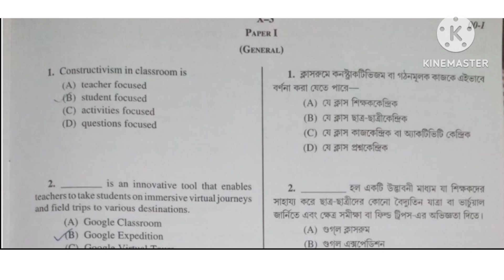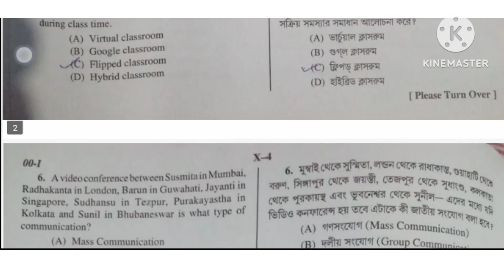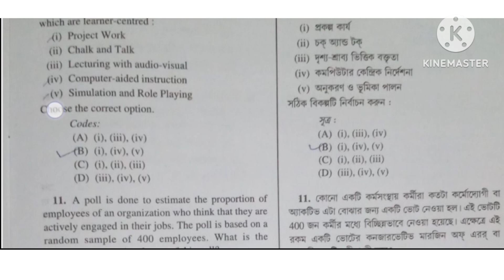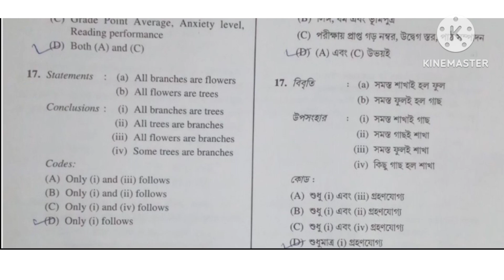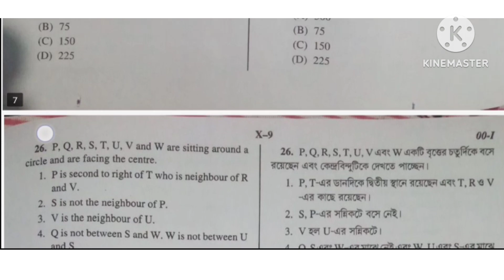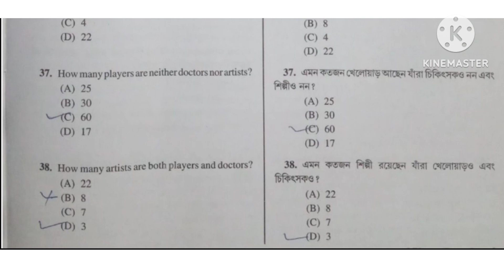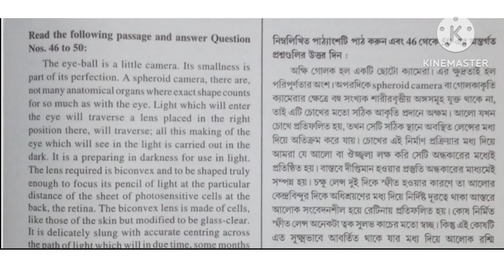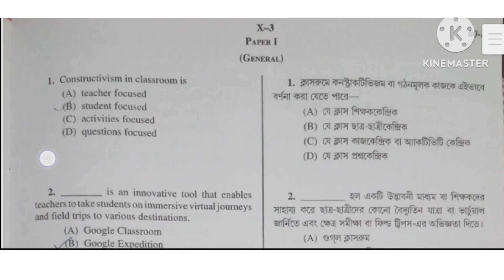WB SET 2023 PAPER 1 ANSWER KEY/SET ANSWERS SHEET FIRST PAPER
WB SET 2022 ANSWER KEY OF PAPER 1/SET ANSWERS SHEET FIRST PAPER